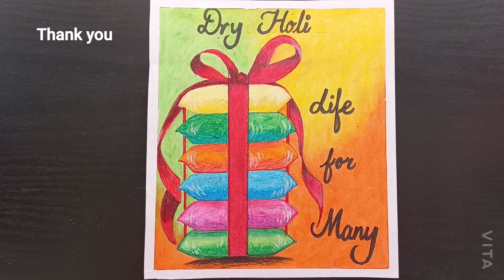Dry Holi, Life For Many Drawing | Dry Holi Safe Holi Drawing | Oil Pastel Holi Drawing Easy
Hi everyone, welcome to Art Medium. Here in this video we will be showing you a special Drawing on Dry Holi. Dry Holi should be celebrated to save Life for many like aquatic animals and humans as well. Hope it will be helpful for you.